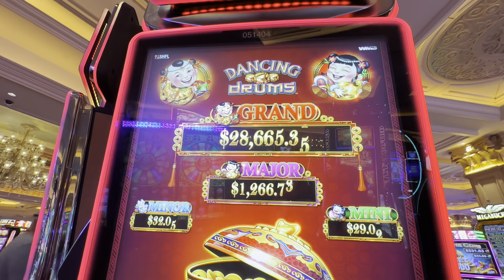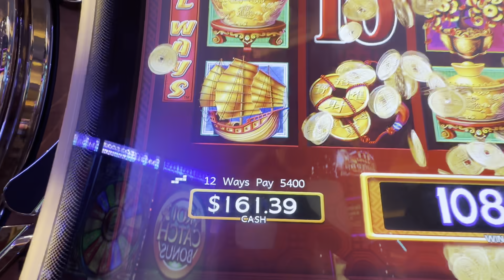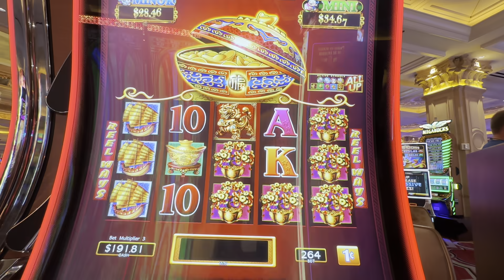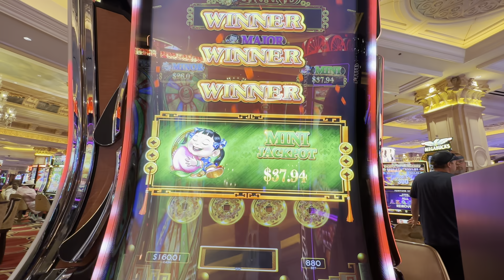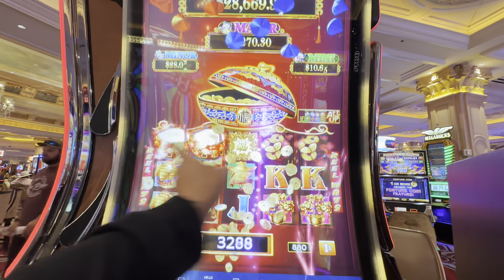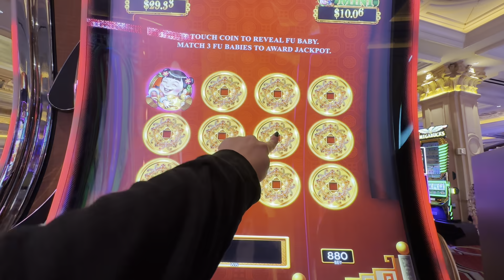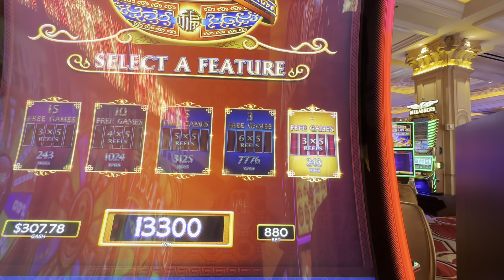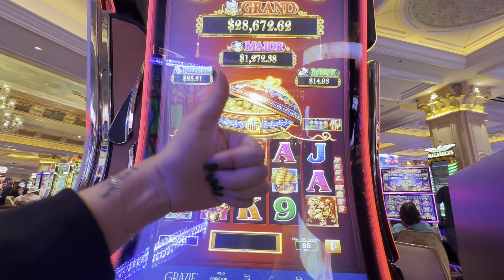She Played Slots At The Venetian Hotel & Casino On The Las Vegas Strip! 💰